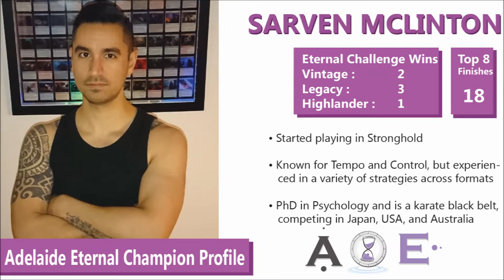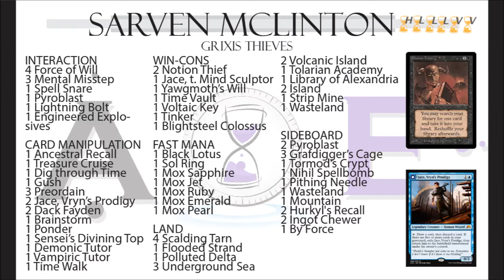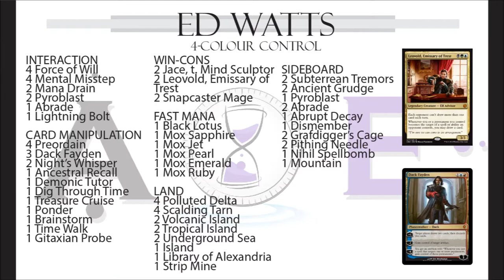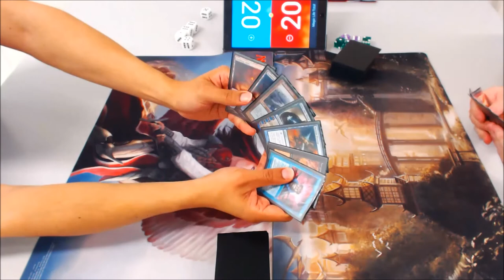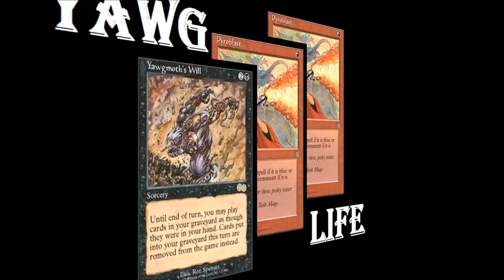Vintage 2018 Jan (Round 4/4) – Leovold Control vs. Grixis Thieves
Adelaide Eternal
Vintage
January 2018

Round 4 of 4 Swiss rounds
Sarven McLinton  vs.  Ed Watts
(Grixis Thieves vs. Leovold Control)

For information on our monthly eternal tournaments in South Australia,

Adelaide Eternal run tournaments in the South Australia region, rotating through Legacy, Highlander, and Vintage on a monthly basis.

These are community-run events, allowing the use of play test (‘proxy’) cards, and the entry fees go straight in to the prize pool in the form of dual lands and other chase eternal staples. Please enjoy our video coverage and commentaries, and you can access Top 8 deck lists for Australian 7-Point Highlander.

If you’d like to learn more about our next scheduled event, you can visit us to check this month’s calendar. We aim to continue promoting the vibrant eternal metagame here in South Australia!

Commentators: Dr Sarven McLinton & Beckett Wolfe
Video & Composition & Graphics: Dr Sarven McLinton
Original Theme Music: Jackson ‘JtMP’ McCall-Pearce
Logo & Template Design: Dr Wesley Mc Ternan